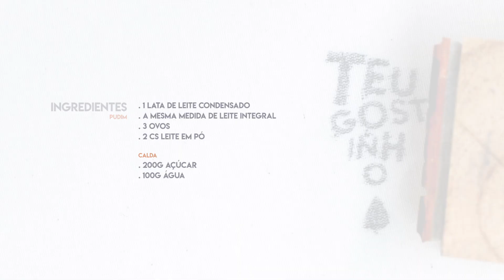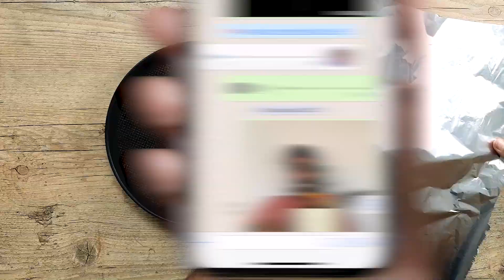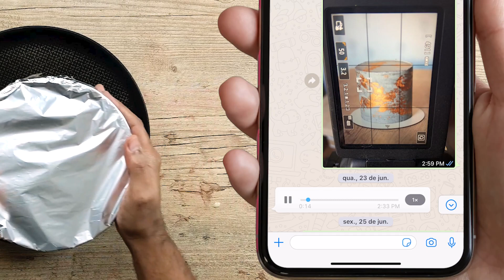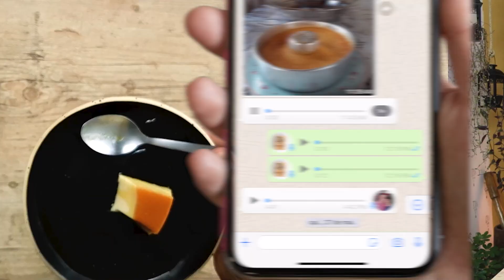Receita de pudim que dá o que falar | Teu Gostinho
Pudim, pudim, pudim!!! Eu amo. Só amo. Mas não é qualquer pudim. Pudim é aquele tipo de comida que só presta bem feita.

A receita de hoje é mais uma da série “Passa a receita?” aqui do canal. Uma receita tradicional da família Santana Osthues e executada com maestria por Maria Zélia, lá de Salvador.

Um pudim mais firme, porém sem furinhos. Lisinho que só. E muuuuuito gostoso.

- Ingredientes -

. A mesma medida de leite integral
. 3 ovos
. 2 cs leite em pó
. 200 g açúcar
. 100 g água

Saiba como fazer e veja mais dicas no vídeo!

A música “Gratidão a vovó” é interpretada e foi gentilmente cedida por Juliana Ribeiro. A composição é de Reginaldo Souza.